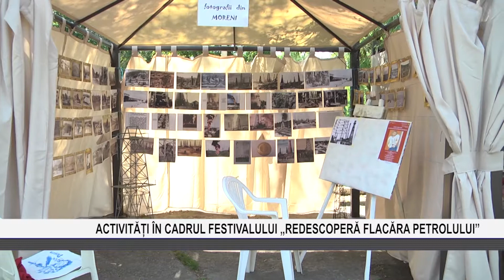ACTIVITĂȚI ÎN CADRUL FESTIVALULUI „REDESCOPERĂ FLACĂRA PETROLULUI”